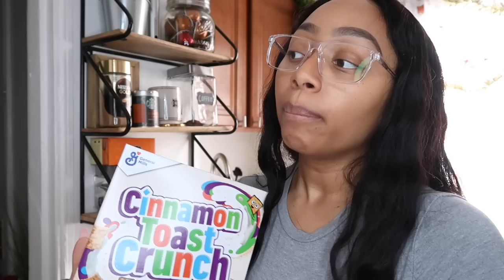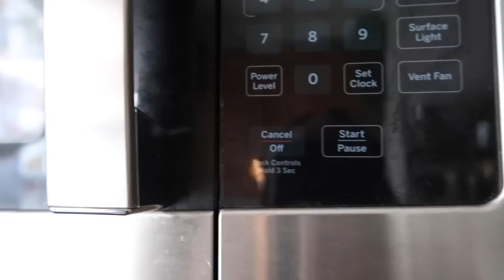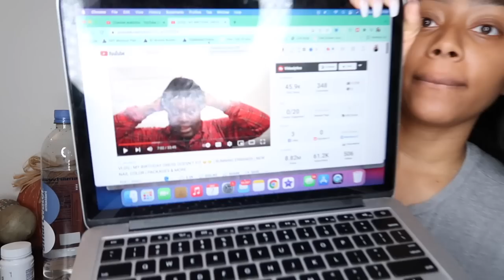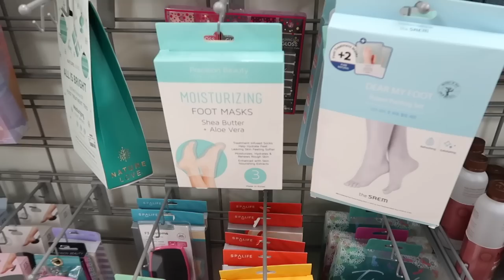VLOG: MINI GROCERY HAUL + TJ MAXX + SHOPPING + MORE | Astrema Simone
Hey, it's Astrema Simone. Day in the life vlog: mini grocery haul, Tj Maxx haul, shopping, and more.
Things mentioned in the video:
- B12 Vitmans